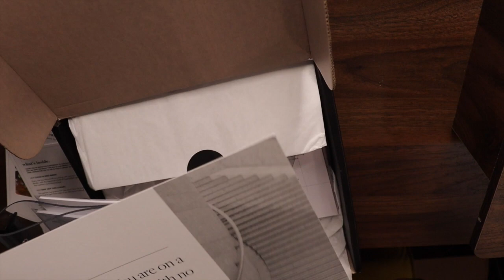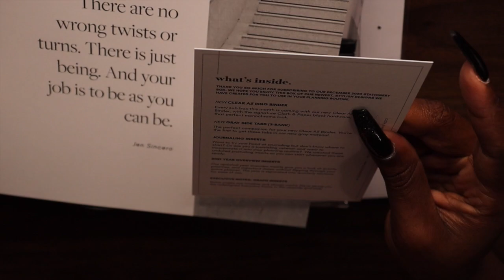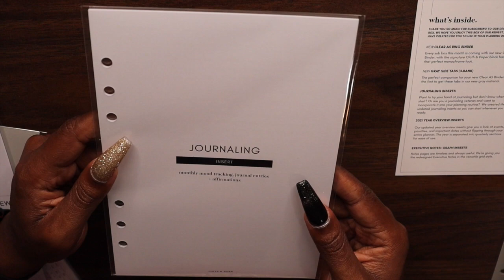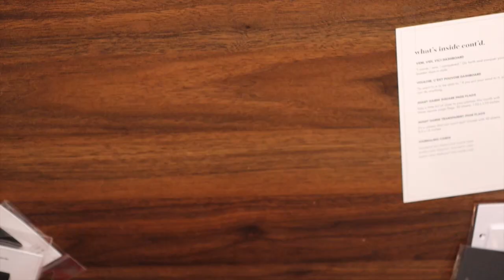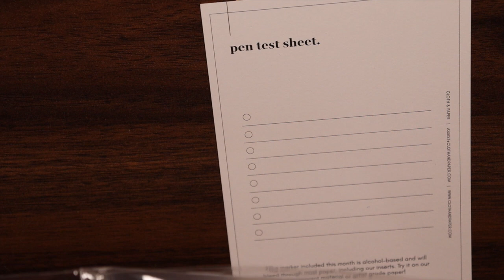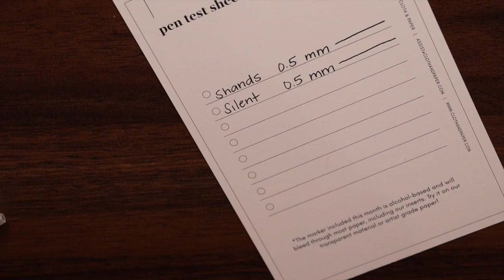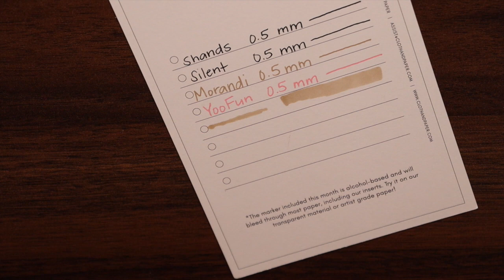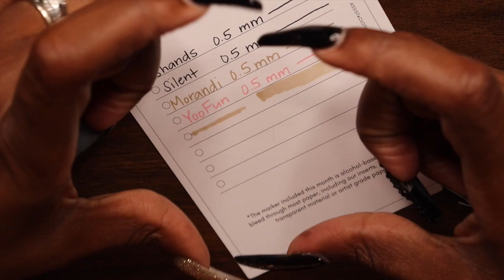Unbox With Me | Cloth & Paper | December 2020 Sub Box | Penspiration & Planning + Stationery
Hey loves! Let's unbox the December sub box 🖤

Timestamps | Chapters

00:00 - Intro
0:25 - Cloth & Paper Chat
2:57 - Planning & Stationery
7:01 - Penspiration
12:25 - End